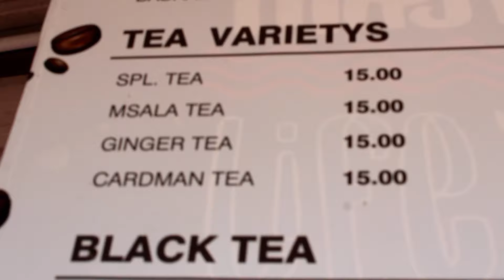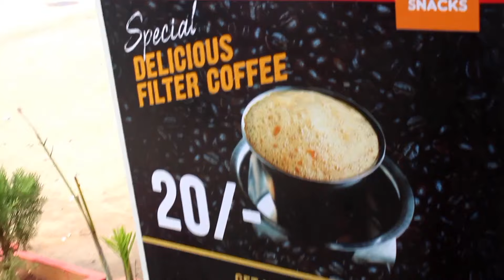Madras Coffee House @Madurai❤Filter coffee & Snacks😋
Madras Coffee House Address : Sundaram park lake view, k.k.nagar nagar, Madurai

Munees❤
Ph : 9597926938